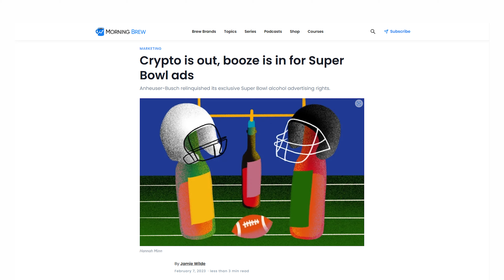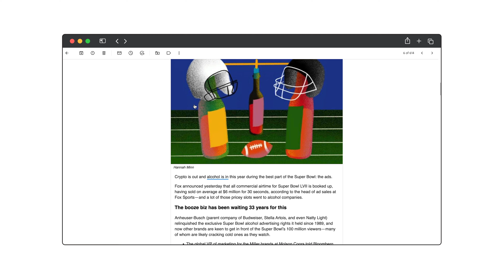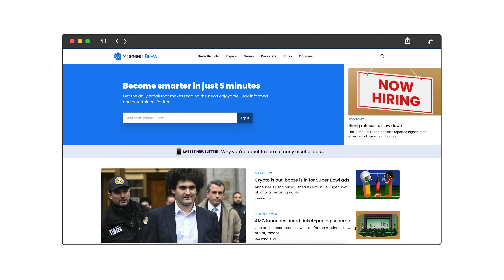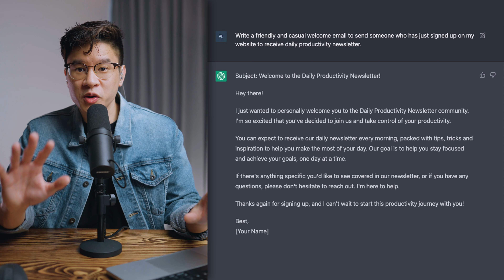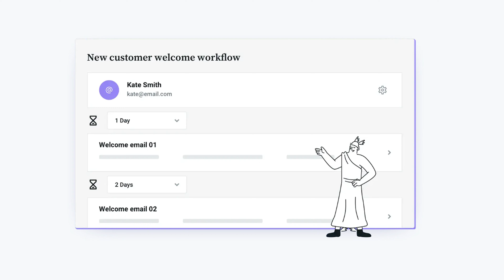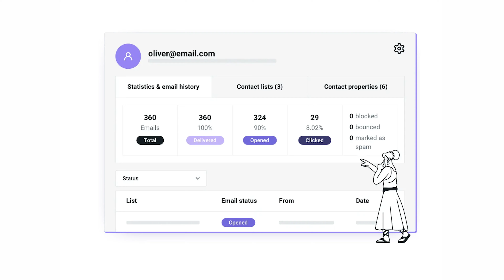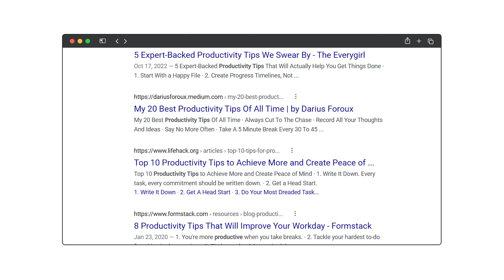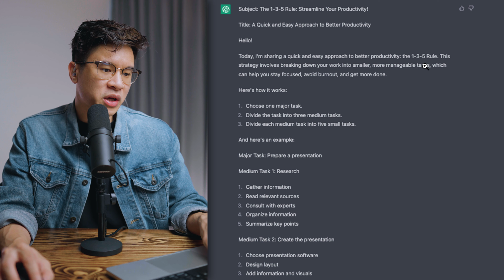How to Use Chat GPT to MAXIMIZE Your Wealth in 2025 - MailJet | Sales Email Marketing, ChatGPT AI